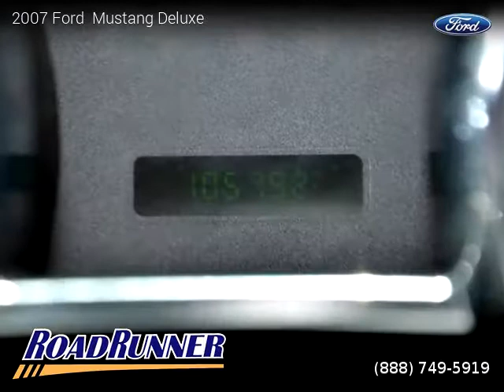2007 Ford Mustang - Roadrunner Auto Group - Canoga Park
Clean title, 3 Months / 3,000 Miles Powertrain, 105,758 miles, Automatic, Black exterior, Black/Dove interior, Coupe, RWD: Rear Wheel Drive, 2 doors, 6 cylinders, Gasoline, MPG City 18 and 26 in Hwy.